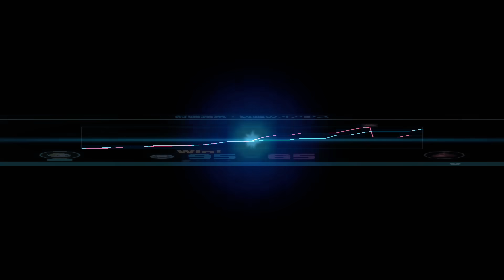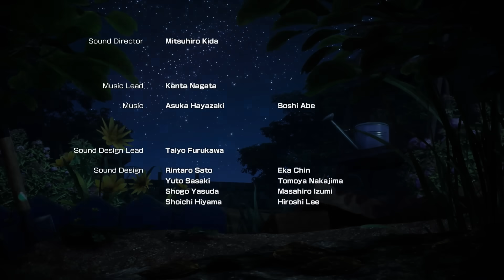ついにエンディング！オリマーと一緒に星を脱出と思ったらまさかの展開でクリア後要素が解禁！？part15【ピクミン4】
ついにオリマーを救助して任務完了かとおもったけれど・・・？

PIKMIN4

任天堂公式チャンネル